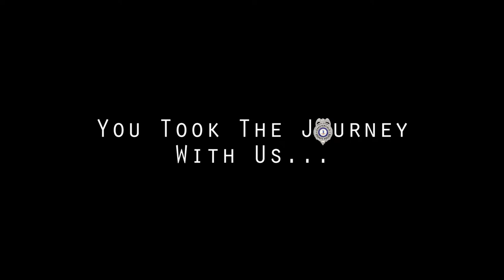The Journey: Part II Trailer (2021)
Beginning Thursday, April 8, we are once again taking you on The Journey! In a follow-up to our 2019 release, The Journey: Part II takes viewers through police officer field training to show what happens after the academy!

Be sure to watch all five episodes of “The Journey,” our 2019 release!

Chesterfield County Police Department Production Team

Chesterfield County Police on YouTube and Instagram!